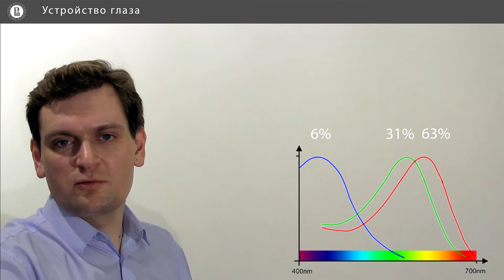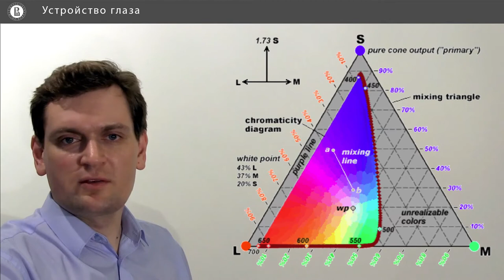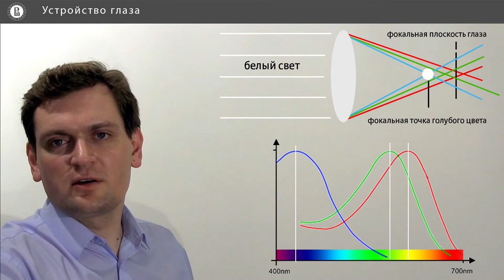Компьютерная графика: основы - 20 урок. Устройство глаза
Автор: Денис Королев, Anastasia Gorokhova-Alekseeva, Алиса Кольбе

Задание для закрепления:

Какому спектральному цвету на самом деле соответствует пиковая чувствительность "красных" (длинноволновых, L) колбочек?

Напишите один вариант из списка:

* зелёный

* жёлтый

* синий

* красный

* голубой